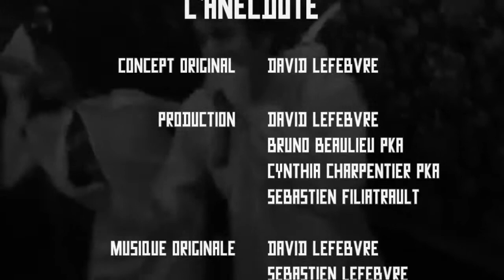L'Anecdote #076 - Straightline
L'Anecdote #076 with Bart and Mosi of the band Straightline

Background sound : Straightline - Fading Away + Pleonexia